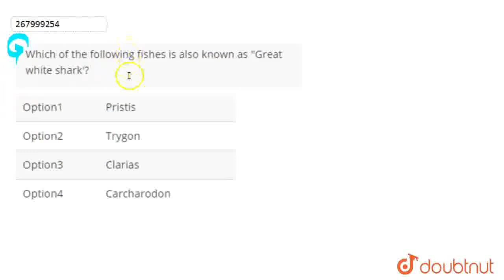Which of the following fishes is also known as Great white shark\'? | CLASS 12 | ANIMAL KINGDOM ...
Which of the following fishes is also known as Great white shark\'?
Class: 12
Subject: BIOLOGY
Chapter: ANIMAL KINGDOM
Board:IIT JEE

👉 Have Any Query? Ask Us.